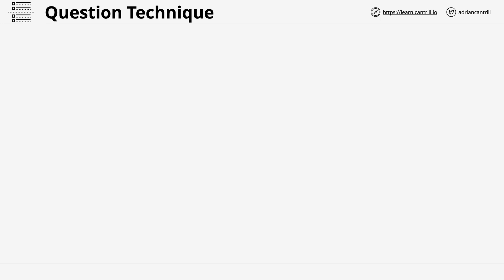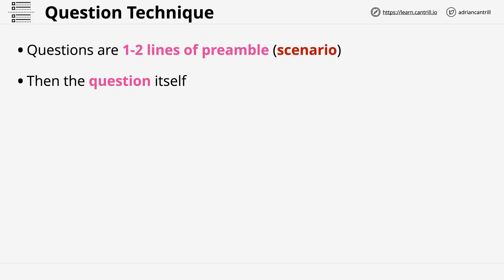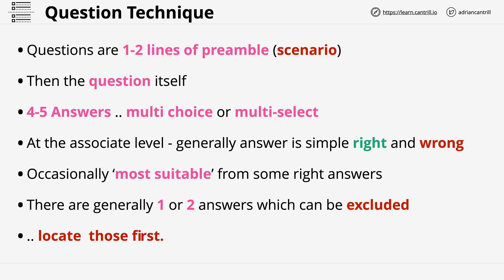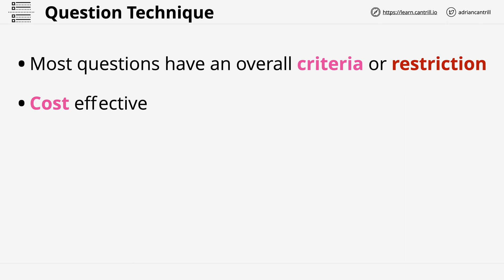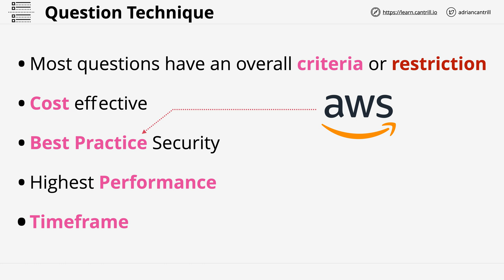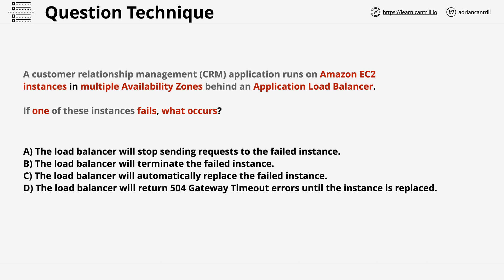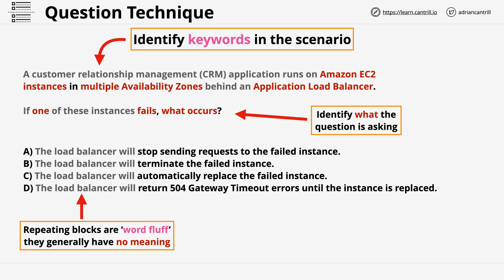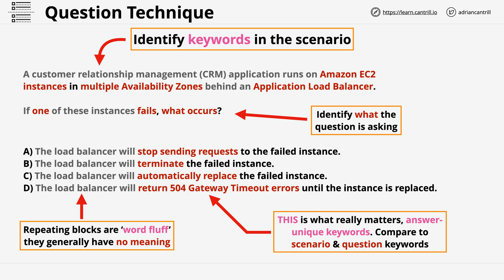How to answer AWS Associate Exam Questions - General Technique - PART1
In this video Adrian walks through the general technique for answering Associate level exam questions. You can save significant time, and reduce errors by employing a few simple techniques. Saving time on average difficulty questions leaves more time to focus on challenging ones.

Looking to identify 1) keywords, 2) scenario significant information and 3) self-eliminating answers. By working through and practicing - you should find your question rate in the exam improves.